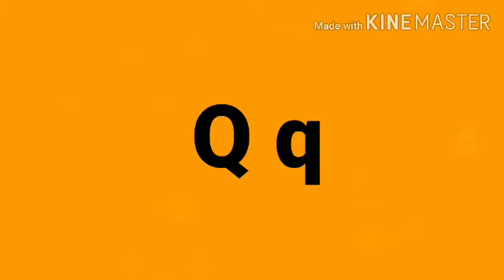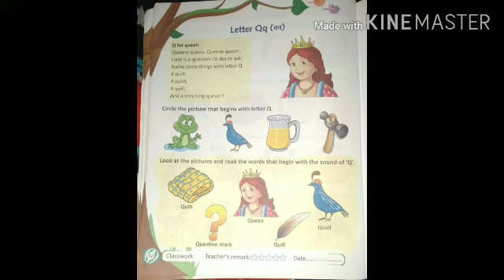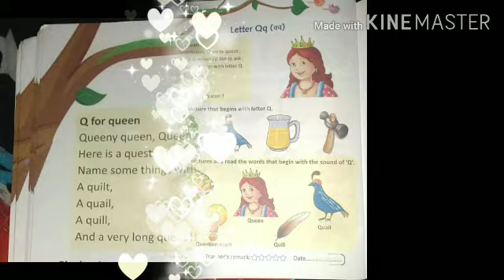KPSG/NURSERY/ENGLISH/REVISION/ LETTER "Q"